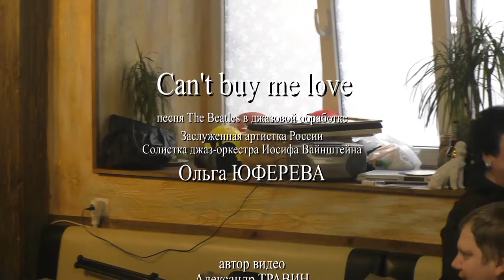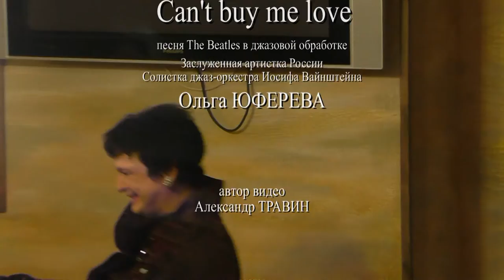Can't buy me love - песня The Beatles в джазовой обработке - поёт Ольга Юферева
На юбилее Владимира Холменко 1 апреля 2016 года.
Солистка джаз-оркестра Иосифа Вайнштейна, заслуженная артистка России Ольга Юферева.
Россия - Санкт-Петербург.
Author Video - Alexander Travin. arTzaL.
Russia, Saint-Petersburg.